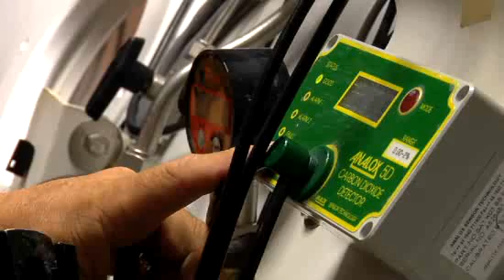Florida Keys Community College Diving Program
FKCC's James E. Lockwood Jr. School of Diving and Underwater Technology is one of the premier underwater education centers in the country.